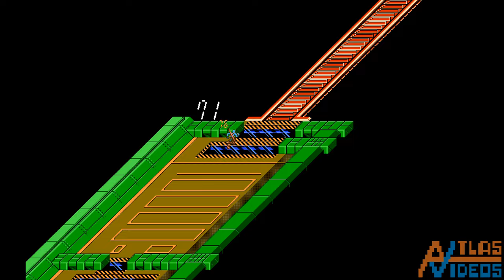NES Atlas: Zen: Intergalactic Ninja (Toxic Factory)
A NES Atlas video featuring Toxic Factory Stage from feos' tool-assisted speed run of "Zen: Intergalactic Ninja" in 4K HD. Let me know what you think!